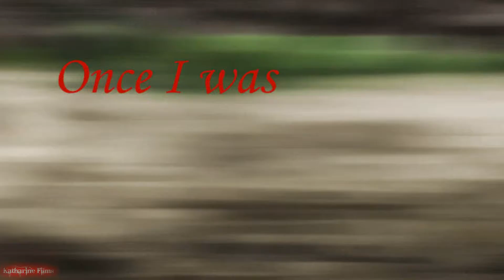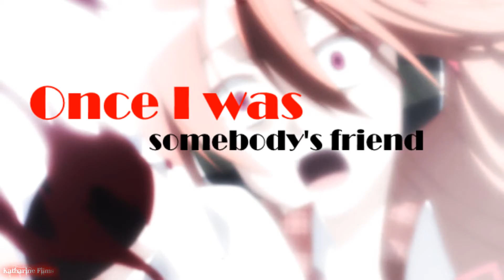Аниме клип - Once I was real (Однажды)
Программа: Vegas Pro 13.0
Аниме:
Волчица и чёрный принц
Президент студсовета горничная
Тёмный дворецкий
Хвост феи
Код гиасс : Восставший Лелуш
Одним ударом
Убийца Акаме